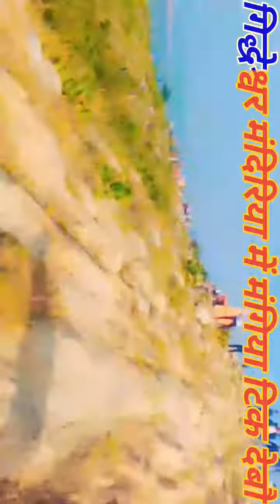Video | गिद्धेश्वर मंदिरिया में मंगिया टिक देबी | Aashish Yadav मगही गीत | Jhumta Mela wala song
Video | गिद्धेश्वर मंदिरिया में मंगिया टिक देबी | Aashish Yadavमगही गीत # | Jhumta Maghi Song🙏🙏🙏🙏🙏

विदेश्वर मेल्स के वीडियो आप सब देख दुलार प्यार करें

Views

- Title : गिद्धेश्वर मंदिरिया में मंगिया टिक देबौ

- Song:- गिद्धेश्वर मंदिरिया में मंगिया टिक देबी

- Lyrics :-

Chintu Raja

- Video Kaushal Babua

Label / Company:- Aashish Yadav Offic...more